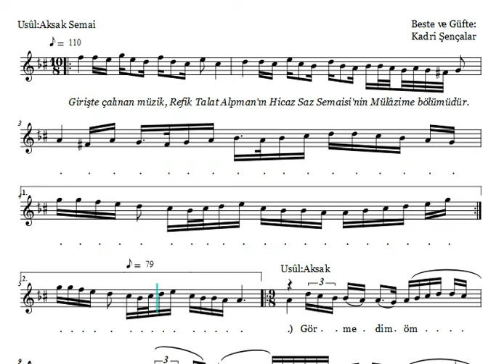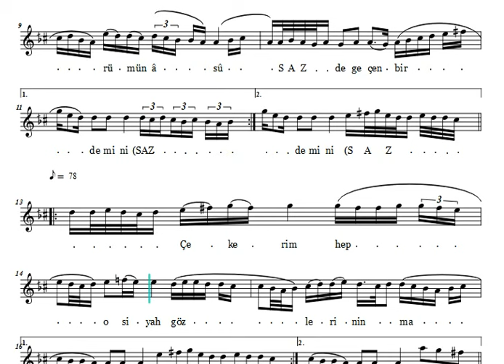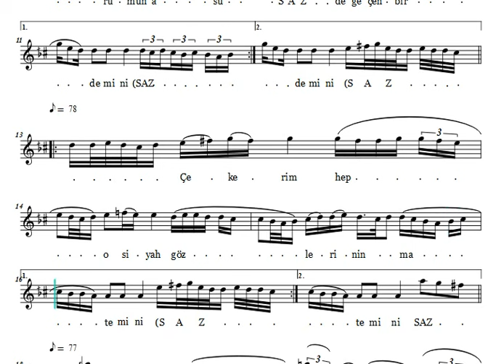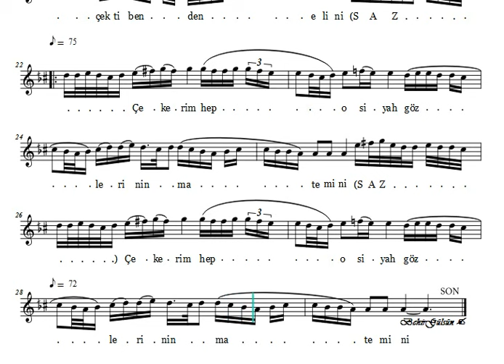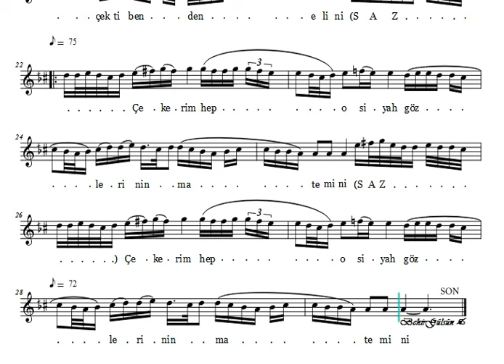Görmedim Ömrümün Asude Geçen Bir Demini - Nota Eşliğinde Karaoke (Ahenk: Kız Neyi - 4 Ses - B)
Beste: Kadri Şençalar
Güfte: Kadri Şençalar
Makam: Hicaz
Usûl: Aksak

Görmedim ömrümün âsûde geçen bir demini
Çekerim hep o siyâh gözlerinin mâtemini
Hasretiyle inlediğim çekti benden elini

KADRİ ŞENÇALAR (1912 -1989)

Kadri Şençalar 1912 yılında  İstanbul’da Eyüp semtinde dünyaya geldi. Küçük kardeşi İsmail Şençalar da Türkiye`nin önemli kanun çalan ustalarındandır. Keman çalan ortanca kardeşinin adı Zeki'dir.

Kadri Şençalar, dokuz yaşındayken, bir Rum müzik hocasından ve Kemani Cemil Beyden keman dersleri almıştır. Daha sonraları Bursa‘da ud hocası olan Tevfik Beyden nota ve usul dersleri alan Kadri Şençalar, İstanbul’un işgali nedeniyle ailesinin Bursa’ya yerleşmesinin ardından, keman ve ud çalarak ailesinin geçimine katkıda bulunmuş, Bursa Setbaşı Gazinosunda çalışırken keman üstadı Bülbüli Salih Bey’le tanışması, hayatında ud’a yönelme noktası olmuştur.

Bursa’da Şençalar kardeşlerden Kadri Şençalar Ud, ortanca kardeş Zeki Keman, küçük kardeş İsmail ise kanun çalmakta ve Bursa‘nın en çok beğenilen saz gurubu olmuşlardır. Dışarıdan Bursa’ya gelen sanatçılar yanlarında saz getirmez Şençalar kardeşlerin kendilerine eşlik etmelerini isterlermiş.

Soyadı kanununun çıkmasıyla dinleyicileri tarafından “Şençalar” soyadına uygun görülerek bu soyadını alması sağlanmıştır. Kardeşi Zeki’nin ölümünden sonra ailesini bir araya toplayarak Bursa’dan İstanbul’a göç etmiştir.

Kadri Şençalar, Yusuf Nalkesen, Abdullah Yüce, Zeki Müren, Neşet Ertaş gibi birçok ünlü ismin yetişmesine büyük katkıları olmuştur.

Kadri Şençalar, Tepebaşı Gazinosunda Alabanda revüsünde Safiye Ayla Targan‘a daha sonraki bir zamanda Ümmü Gülsüm‘e udu ile eşlik etmiş, Mustafa Kemal ATATÜRK‘e de ud ziyafeti vermiştir.

İstanbul Belediyesi konservatuvarında eğitim görmeye başlamış, Darülaceze’de uzun yıllar müzik öğretmenliği yapmış, Türkiye`de ilk kez Türk Musiki Dergisini çıkarıp yayınlamış, yine ilk kez Türk Musikisi Mensupları Sendikasını kurmuş, ve ilk “Ud Öğrenme Metodu” kitapçığını yayınlamıştır.

“Şençalar Plak” adında bir plak yapım şirketi kuran Kadri Şençalar, kendisine iş için başvuran Neşet Ertaş’ı burada tanıyıp, yetişmesinde büyük rol oynamıştır.

1950 ve 1960 yılları arasında Türkiye’de çevrilen birçok yerli filmin müziğini de bestelemiş olan Şençalar’ın TRT arşivlerinde halen yayımlanmamış 100 civarında bestesi bulunmaktadır.

Kadri Şençalar, 13 Ocak 1989 tarihinde İstanbul’da 77 yaşındayken hayata veda etti..

En çok ünlenen bestelerinden bazıları şunlardır:

Gezdiğim dikenli aşk yollarında – Hüzzam
Ah edip inlerim gurbet elinde – Hicaz
Evlerinin önü boyalı direk – Hicaz
Meşesiz dağlarda meleyen kuzu – Hicaz
Görmedim ömrümün âsûde geçen bir demini – Hicaz
Yeşil olur şu Konya’nın Meram’ı – Karcığar
Söylerim söylerim hastadır gönlüm – Muhayyer
Sönmez artık yüreğimde yanan bu sonsuz ateş – Uşşak